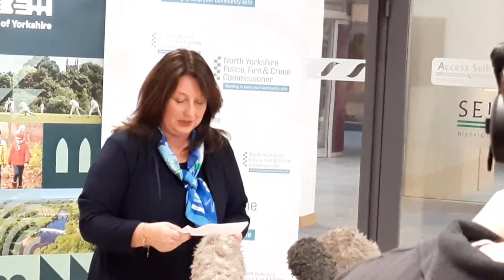PFCC Election 2021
Zoë Metcalfe is North Yorkshire Police, Fire & Crime Commissioner.

Zoë Metcalfe was elected as the new Police, Fire and Crime Commissioner for North Yorkshire and the City of York following the by-election on Thursday 25 November 2021.

Zoë took up office as the Commissioner immediately, on Friday 26 November 2021.